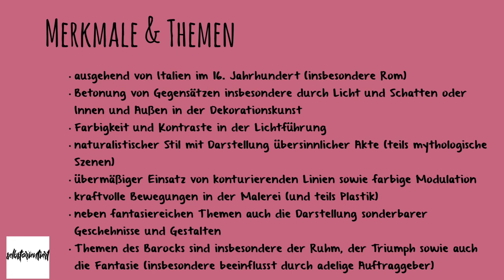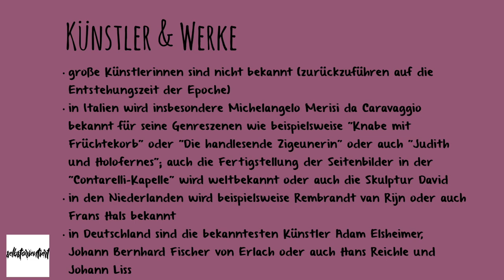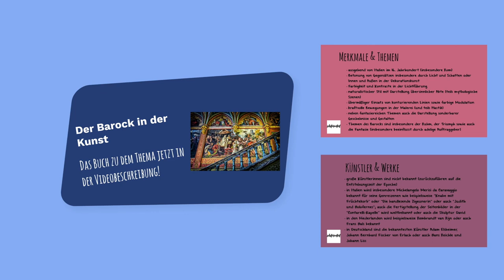Die Epoche des Barocks in der Kunst einfach erklärt - Merkmale, Künstler, Werke & Stil | Referat Abi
Startet jetzt mit der Vorbereitung auf euer Abitur!

🔴 Time-Stamps 🔴
0:00 Intro
0:40 Merkmale & Themen in der Kunst des Barocks
5:54 Künstler & Werke des Barocks zusammengefasst
8:50 Zusammenfassung & Outro